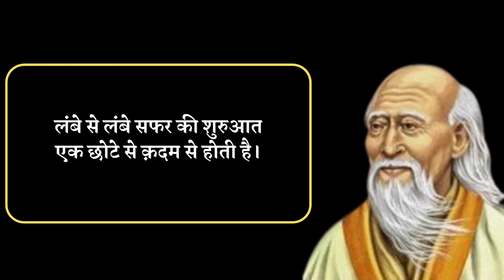Chinese कहावतें जिसे हर (20- 50) वर्ष के पुरुष और महिला को जानना चाहिए |Psychology facts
hindi quotes
सक्सेस कोट्स इन हिंदी
मोटिवेशनल कोट्स हिंदी
हार्ट टचिंग लव कोट्स इन हिंदी
मोटिवेशन इन हिंदी
students मोटिवेशनल कोट्स इन हिंदी फॉर सक्सेस
मोटिवेशनल कोट्स इन हिंदी
मोटिवेशनल कोट्स इन हिंदी फॉर लाइफ
प्रेरणादायक पॉजिटिव थॉट्स इन हिंदी
इमोशनल कोट्स इन हिंदी
कोट्स इन हिंदी
लेटेस्ट गुड थॉट्स इन हिंदी
शार्ट कोट्स इन हिंदी
मोटिवेशनल कोट्स इन हिंदी फॉर सक्सेस
मोटिवेशन thought in hindi
गुड थॉट इन हिंदी
life मोटिवेशनल कोट्स इन हिंदी फॉर सक्सेस
इमोशनल लव कोट्स in hindi
मोटिवेशनल कोट्स in english hindi
ब्यूटीफुल लाइफ कोट्स इन हिंदी
लाइफ कोट्स इन हिंदी
बेस्ट मोटिवेशनल कोट्स इन हिंदी
हिंदी कोट्स
डीप इमोशनल लव कोट्स in hindi
कोट्स फॉर लाइफ इन हिंदी
लेटेस्ट थॉट इन हिंदी
लव कोट्स इन हिंदी
सैड कोट्स इन हिंदी
रोमांटिक लव कोट्स फॉर इन हिंदी
बेस्ट पॉजिटिव थॉट्स इन हिंदी
लाइफ कोट्स इन हिंदी इमेजेज
ग्रेट थॉट्स इन हिंदी motivational
पॉजिटिव कोट्स इन हिंदी
पॉजिटिव थॉट्स इन हिंदी अबाउट लाइफ
इमोशनल लव कोट्स इन हिंदी
कोट्स इन हिंदी फॉर लाइफ
रोमांटिक लव कोट्स इन हिंदी
लव कोट्स इन हिंदी विथ इमेजेज
छात्रों मोटिवेशनल कोट्स इन हिंदी फॉर सक्सेस
achhe vichar shayari
गुड थॉट्स इन हिंदी
संघर्ष और सफलता status
गोल्डन कोट्स इन हिंदी love
मोटिवेशन हिंदी
ट्रुथ ऑफ़ लाइफ कोट्स इन हिंदी
psychology facts in hindi about human
psychology facts in hindi status
psychology facts in hindi about crush
psychological facts in hindi
psychology facts hindi me
amazing facts human body in hindi
psychology facts in written in hindi
psychological facts hindi
human psychology facts in hindi
10 psychology facts in hindi
psychology facts in hindi